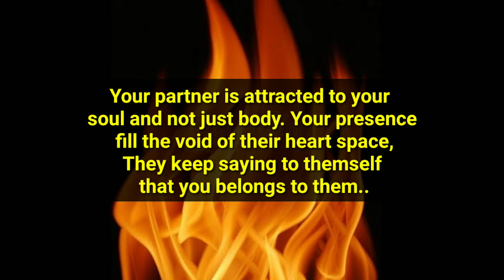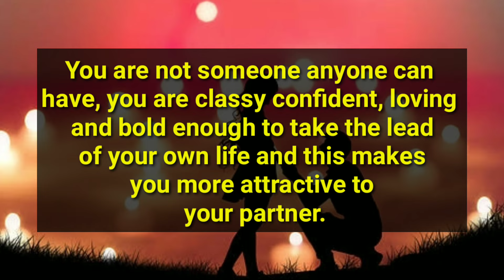YOUR PARTNER ONLY WANTS YOU IT DOESN'T MATTER TO THEM THAT YOU ARE LIVING SEPARATE AT THIS..😕🙊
divine feminine
twin flame